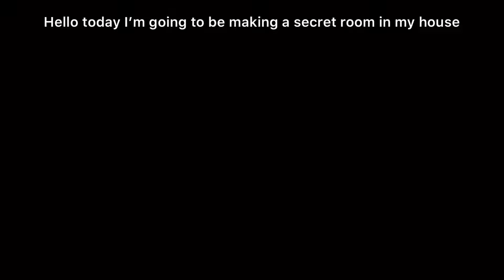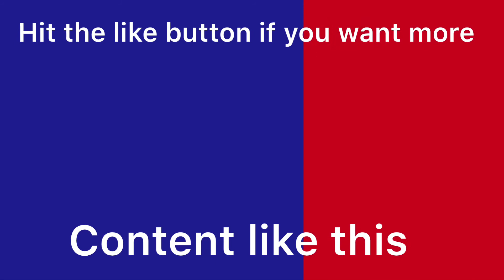Creating a secret room in my Minecraft world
The music used in the outtro was Music: 玉走
Musician: EnjoyMusic